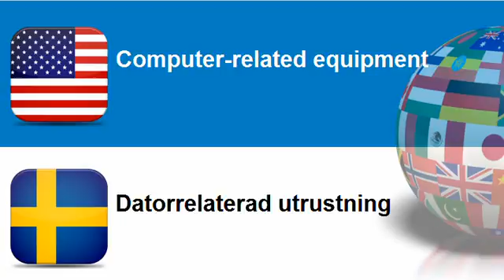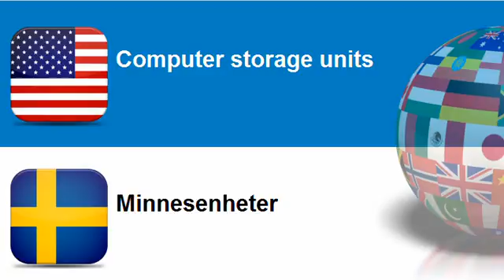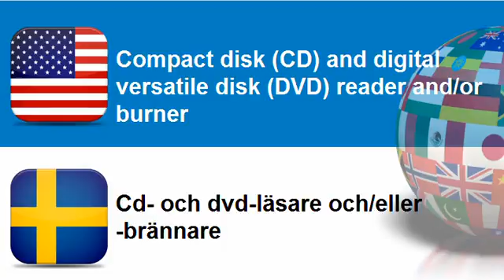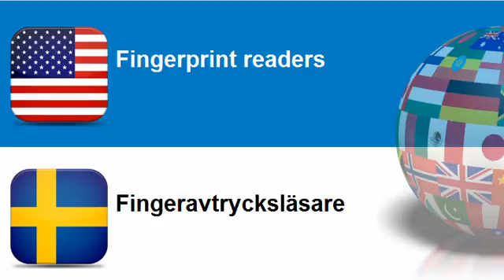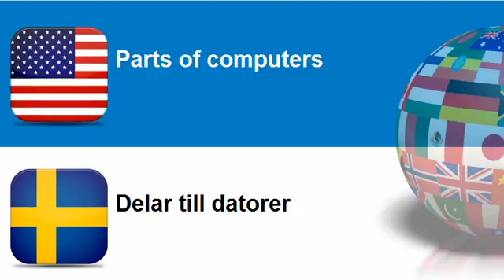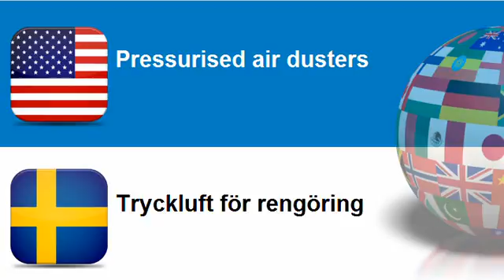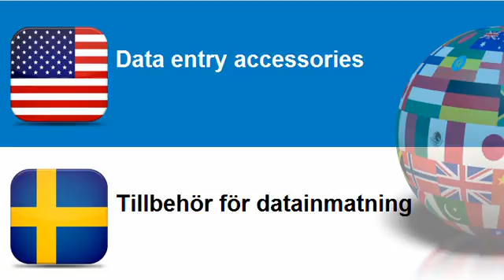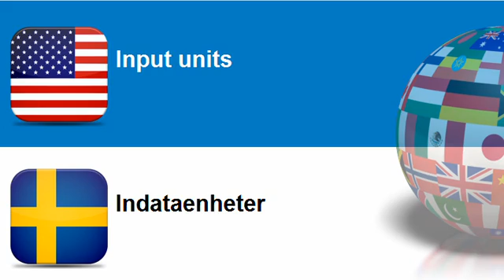Learn Swedish = Topic = Computer related equipment